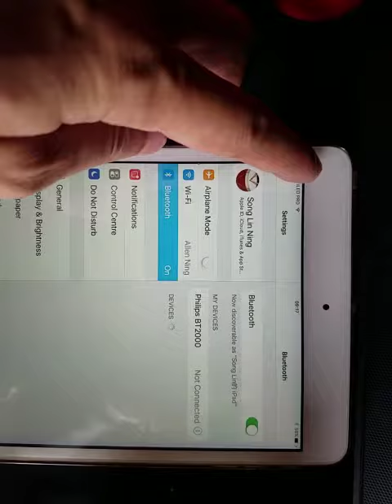Smart iLED PRO VIDEO